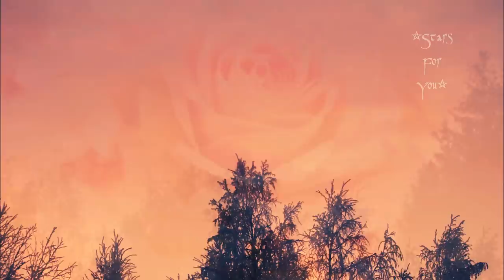Patrick Rondat - Nuages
My favorite piece of Patrick Rondat
Some photos jr2y9znm5 *